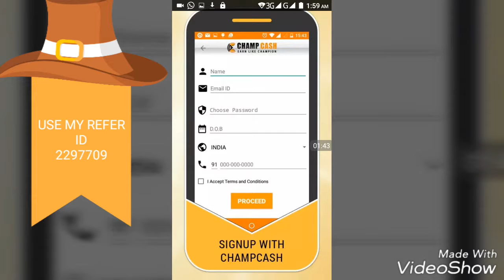Join champcash, champcash mohim ka sath jodiye, this is your future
Is video ke madhyam see ap champcash se income karne Ka batein Jan sakenge, so plz video skip kiye Bina ant tak dekhiye.